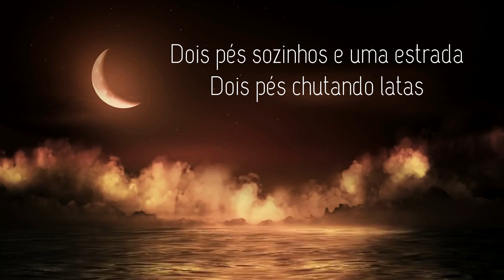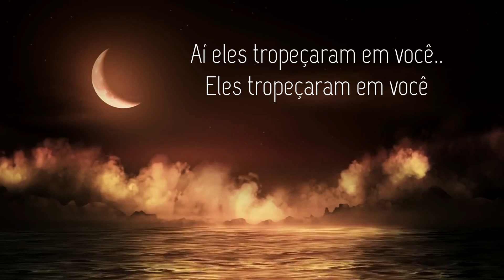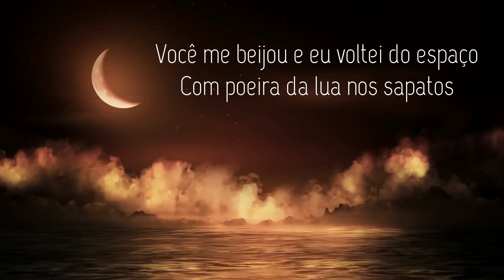Marcos & Belutti - Poeira da Lua (Com Letra) - Cover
🎶 Clique no 🔔 para ativar as notificações!

Letra:

Meus pés estavam pulando calçadas
Pulando as divisões das calçadas
Dois pés sozinhos e uma estrada
Dois pés chutando latas

Ai eles tropeçaram em você
Eles tropeçaram em você
Você me beijou e eu voltei do espaço
Com poeira da lua no sapatos